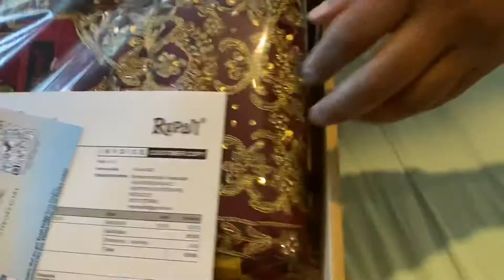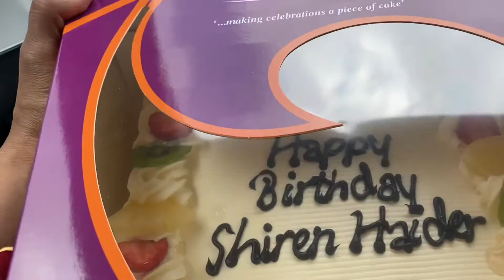My birthday vlog | আমার জন্মদিনের vlog টা শেয়ার করলাম